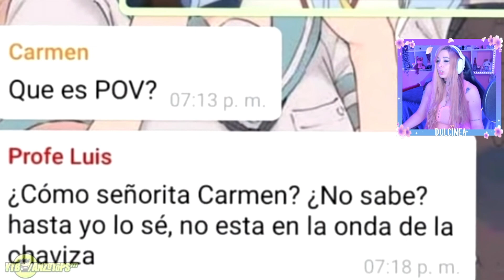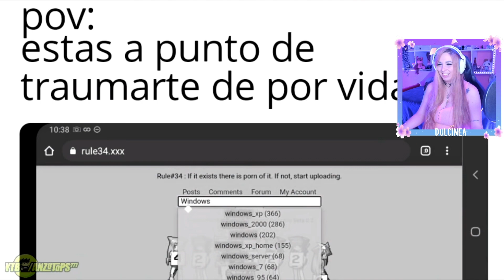Reaccionando a POV con MEMES 😂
Reaccionando a POV con memes en español.